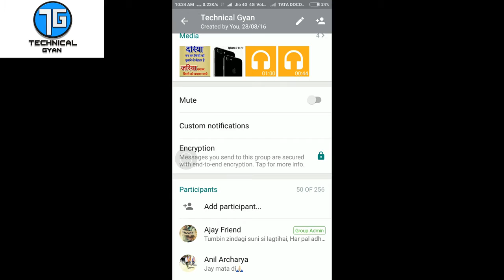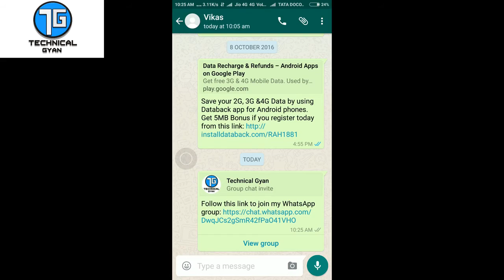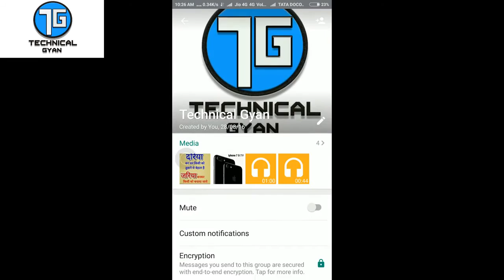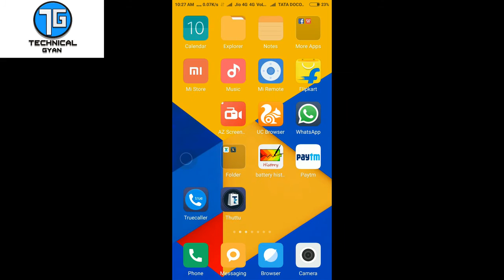How To Create Whatsapp Group Invite Link HD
Dosto is video me maine aapko whatsapp group ka link kaise banye ye bataya h